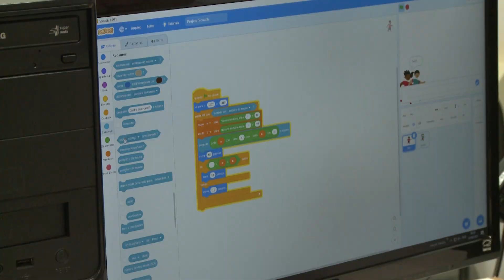Alunos do Projeto de Extensão Tech Kids da UFU recebem uniformes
O projeto Tech Kids acontece dentro do Programa Jovens Programadores, desenvolvidos pela universidade em Monte Carmelo.

O projeto auxilia no desenvolvimento do raciocínio lógico, estimulando a criatividade e a capacidade de resolução de problemas, além de crescer o pensamento computacional.